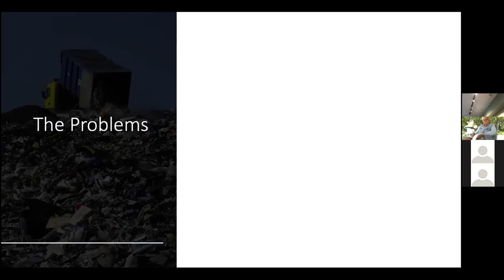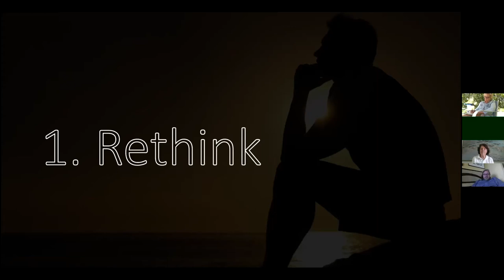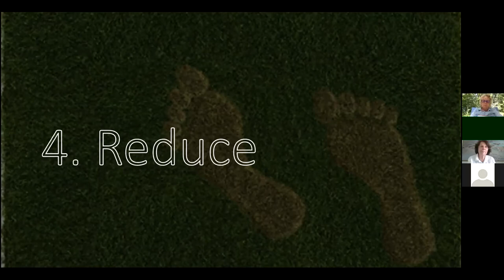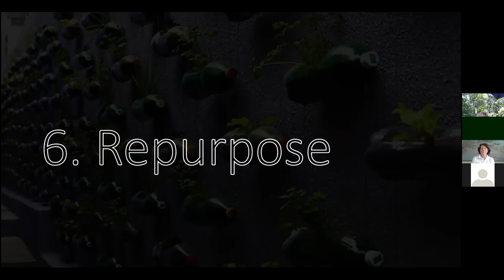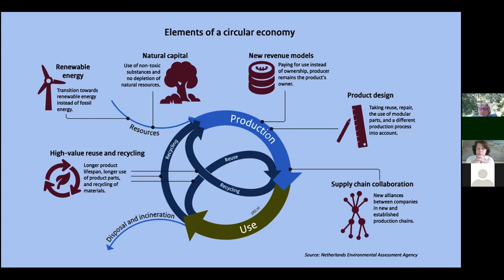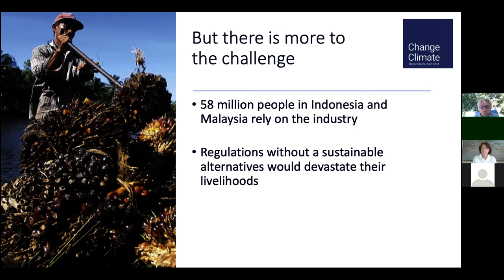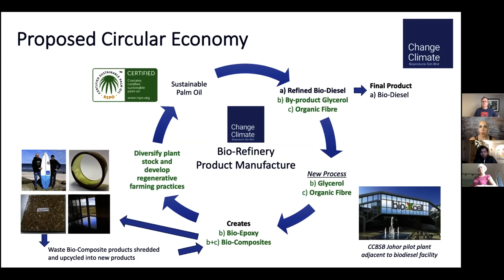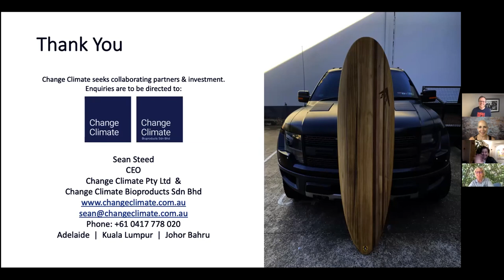Circular Economy: An Essential Key to Reversing Climate Change - World Unity Week Presentation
5:13 A Paradigm Shift
5:46 Rethink
10:23 Redesign
13:01 Reuse
18:22 Rehome
20:28 Repurpose
21:12 Repair
21:55 Recycle
24:03 Rot
29:58 10. Refuse
36:00 Circular Economy and the Palm Oil Industry

What if we could transform our systems to be as elegant and efficient as nature, where everything has a critical part to play, and nothing is ever wasted? That’s the vision for Circular Economy and the innovative companies that are taking on its challenge.

Learn more in this engaging conversation with Mira Rubin and Scott Bille — founders of the Sustainability Now podcast and blog. Come explore, be inspired, and get a first hand look at this new paradigm in action. Mira and Scott’s guest, Sean Steed, has employed circular economy principles as the very foundation of his Australia-based company, Change Climate.

From production of algae-sourced biodiesel to creation of the only ethical & BPA free, non-carcinogenic bio-epoxy in the world, the model for Sean’s business goes beyond production of a game-changing product. He’s actually providing a transitional path out of the climate-devastating slash-and-burn practices of the Indonesian and Malaysian palm oil industry while preserving and potentially stabilizing the economic future for millions of people.

If you like what we're doing, please support us and help spread the word